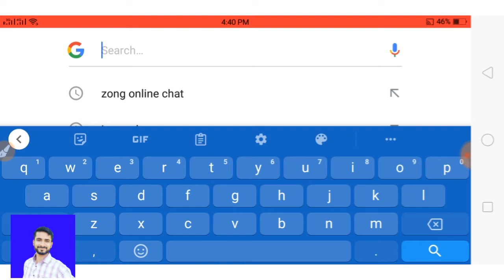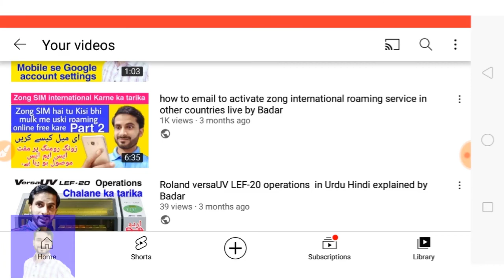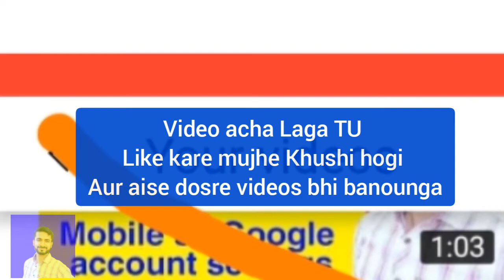how to activate zong sim international roaming online free l zong roaming activation online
Question me likhna
Hi zong team, I want to activate my zong sim international roaming in 👈
note
(((Khali jagah country name likhna Jahan is waqt rehte hu ))))